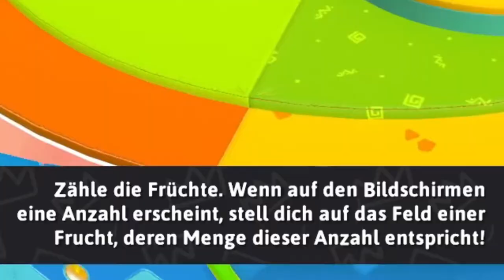Das WITZIGSTE Fall Guys Video EVER!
Das witzigste Fall Guys Video mit Apache (Mounif), Herr Bergmann (Lukas) und Doktor Benx (Mir). Viel Spaß
Meine Tastatur
Meine Maus
Mein Headset
Meine Webcam
Meine Grafikkarte
Mein Prozessor
Mein Mainboard
Mein Arbeitsspeicher
Mein Netzteil
Hier wie immer die Links zu meinen Social Media Accounts:

Creator Code: Mida (alle 2 Wochen neu eintragen)